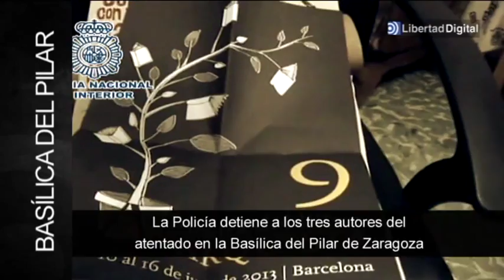Los mejores vídeos: Excarcelación de etarras, Prestige, huelga de basuras, Filipinas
La Audiencia Nacional adelanta su pleno para excarcelar a otros 13 etarras y una grapo. A la salida del etarra Kubati, las víctimas le han increpado y zarandeado su coche. Tamibén excarcelan al violador del portal y al violador del ascensor con más de cien agresiones a sus espaldas.

El tribunal que ha juzgado la catástrofe medioambiental provocada por el hundimiento del petrolero Prestige en noviembre de 2002 frente al litoral gallego ha absuelto a los tres acusados en este proceso. También ha eximido de responsabilidad a la Administración, al entender que no provocó la catástrofe sino que trató de solucionarla y evitar daños.

Un diputado independentista de las CUP amenaza a Rodrigo Rato.

Ana Botella ha dado un ultimátum ante la huelga salvaje de limpieza que vive Madrid y ha afirmado que "si en el curso de 48 horas no se alcanza un acuerdo que cierre el conflicto" desde el Consistorio se tomarán diversas medidas.

La Policía Nacional ha detenido en Barcelona a tres anarquistas acusados de colocar el artefacto explosivo a la Basílica del Pilar que estalló el pasado 2 de octubre en la nave central del Altar Mayor de la Basílica del Pilar de Zaragoza, pocos días antes de la celebración del Día de la Hispanidad.

Un tifón causa 10.000 muertos a su paso por Filipinas.

España presenta su nueva equipación completamente de rojo y sin el azul en el pantalón.